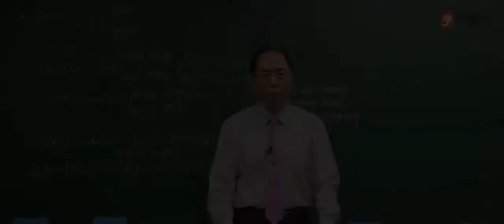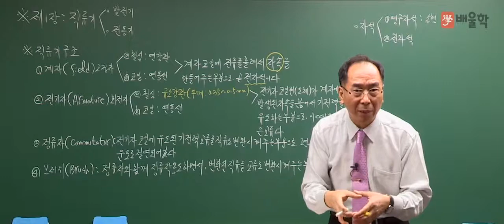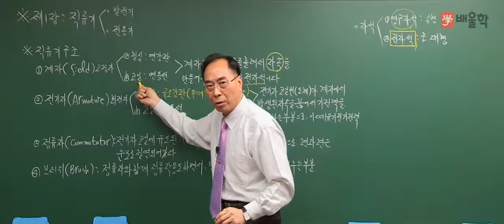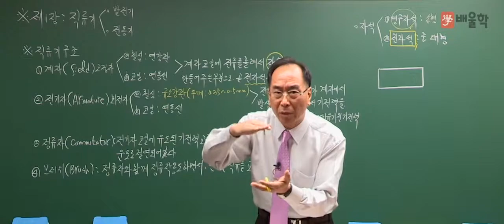[전기기능사] 필기 전기기기 기본이론 01 도체, 반도체, 부도체